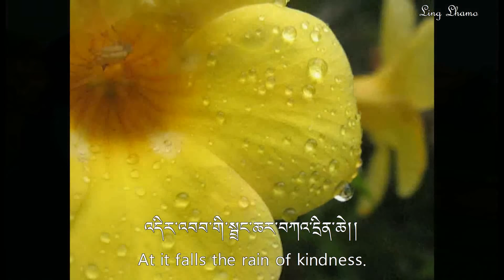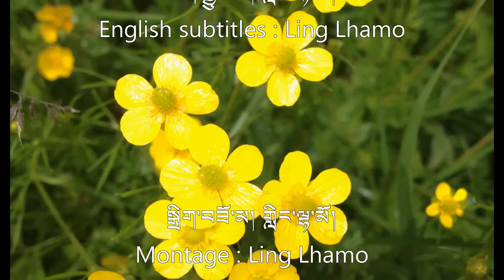Tibetan song "Golden flower" by Dukbhe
Tibetan traditional folk song interpreted by the modern Tibetan singer Dukbhe.